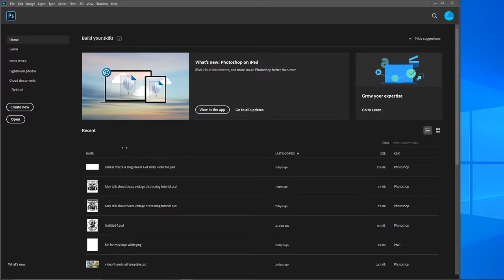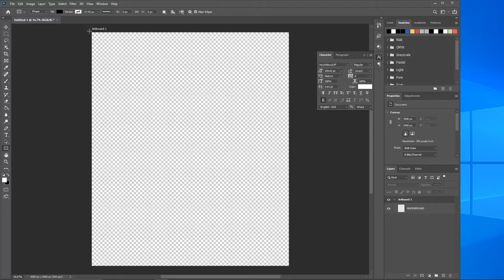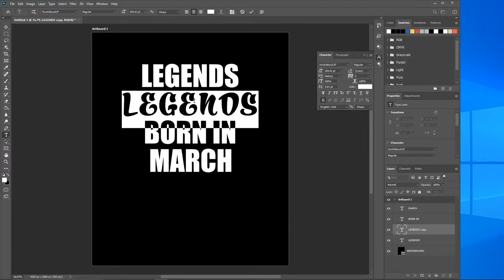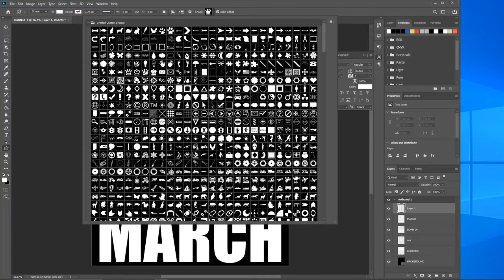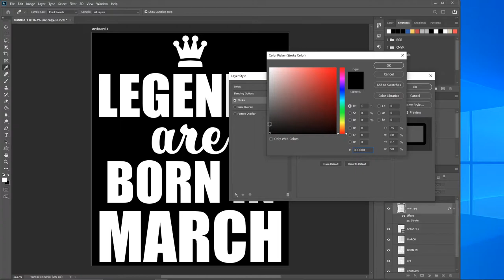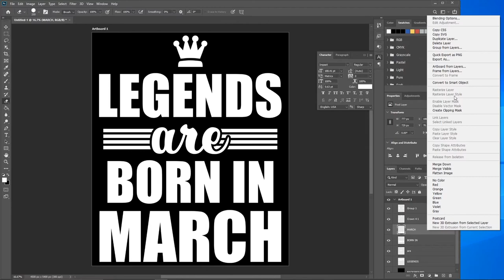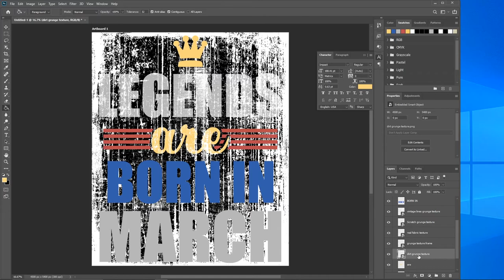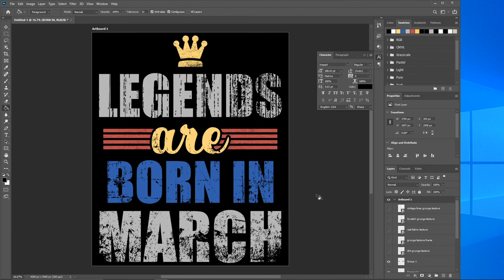Merch By Amazon Photoshop T-Shirt Design Tutorial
In this tutorial we use most of the skills we have learned in the previous videos to make a complete attention grabbing vintage distressed T-Shirt Design. You will be able to use these techniques for many years in the future to make great designs that stand out from the crowd. Make sure you download the files from the links below so you can follow along.